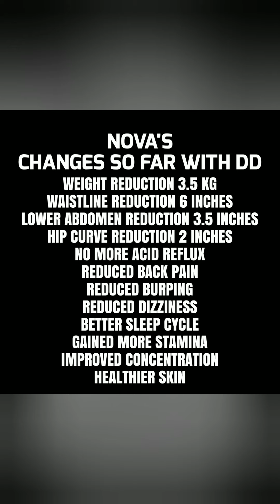Weightloss Success Story || Sadia Ferdous Nova || Dear Diet || Bangladesh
Meet Sadia Ferdous Nova, an ex-viqi. Nova studied philosophy from Dhaka University. She is currently a housewife and a mother of a beautiful four years old baby girl.

Nova joined Dear Diet a month ago with the purpose of losing weight and shaping a healthy lifestyle. She suffered thyroid issues during her pregnancy in 2016, however, she was diagnosed recently. Nova went through a C section in 2016 and gallbladder surgery in 2017 for gallstones. Before joining DD, Nova's SGPT was 61 and THS was 8.51.

Nova had to take medicines for skin issues. Due to side effect of these medicines, she suffered extreme acid reflux.

Nova was always bullied for being overweight. Previously, Nova tried to lose weight by joining a gym. She had also joined yoga classes. However, she never got expected results. Due to the pandemic, Nova had to quit her workouts and never got back the motivation to start again.

In only a month, Nova made a lot of positive changes in her lifestyle.

➡ Weight reduction 3.5 kg
➡ Waistline reduction 6 inches
➡ Lower abdomen reduction 3.5 inches
➡ Hip curve reduction 2 inches
➡ No more acid reflux
➡Reduced burping
➡ Reduced back pain
➡ Reduced dizziness
➡ Better sleep cycle
➡ Gained more stamina
➡ Improved concentration
➡ Healthier skin

Self-care is NOT a luxury. It's a Necessity!